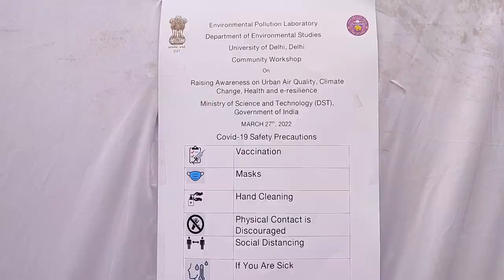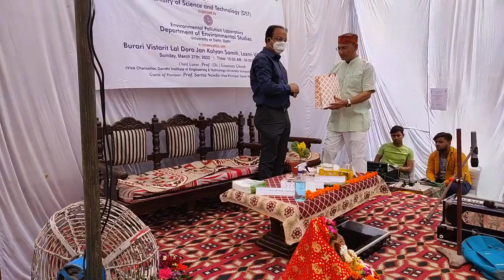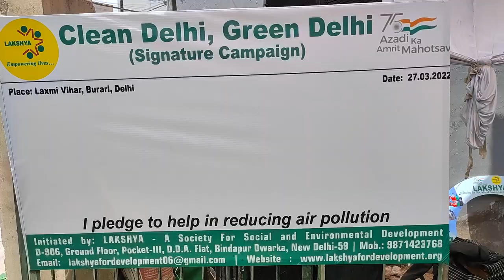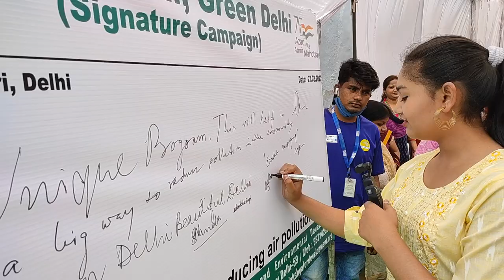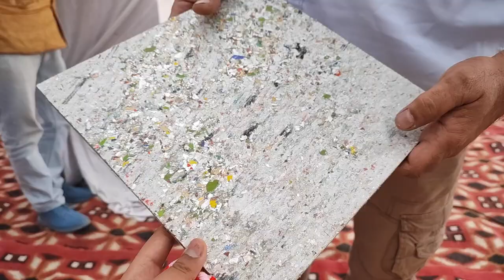Clean Delhi, Green Delhi Campaign Vlog #134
Clean Delhi, Green Delhi Campaign